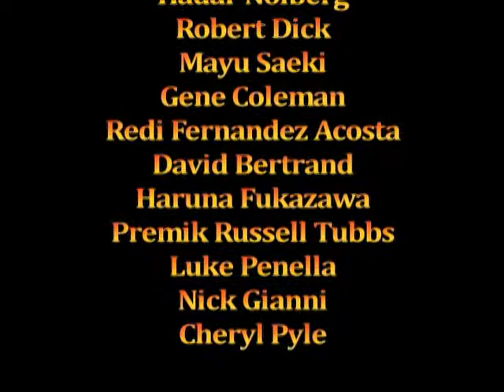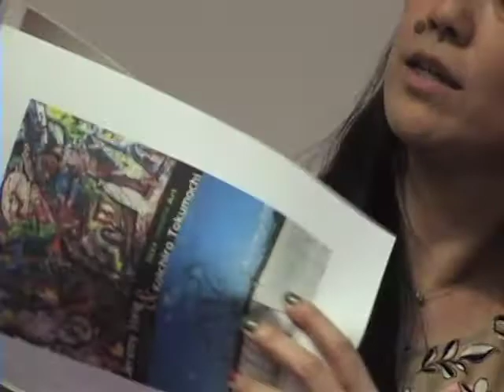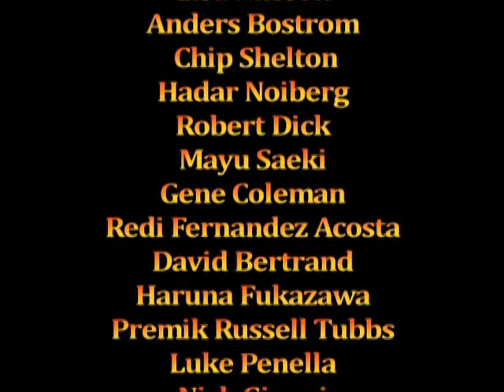Howling for Jeremy Steig, 2019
The second Annual "Howling for Jeremy Steig, 2019" - Solo Flute Festival New Music organized by Cheryl Pyle, Jeremy Steig's birth Sept 23, 1942 –April 13 ,2016 (RIP), we remember this great flutist with solo flute music, improvisations and explorations with some of the most wonderful flutists:

1-Elsa Nilsson
2-Anders Bostrom
3-Chip Shelton
4- Hadar Noiberg
5-Robert Dick
6- Mayu Saeki
7-Gene Coleman
8-Redi Fernandez Acosta
9-David Bertrand
10-Haruna Fukazawa
11-Premik Russell Tubbs
12-Luke Penella
13- Nick Gianni
14 -Cheryl Pyle

videoed & edited by Susan Yung